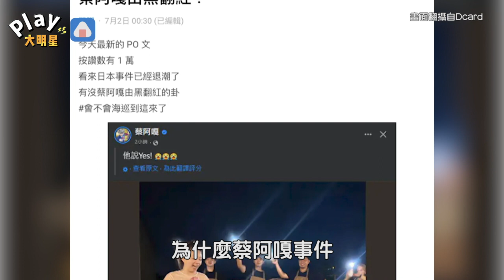蔡阿嘎「日本爭議風波」快速降溫！ 網分析兩大點成主因